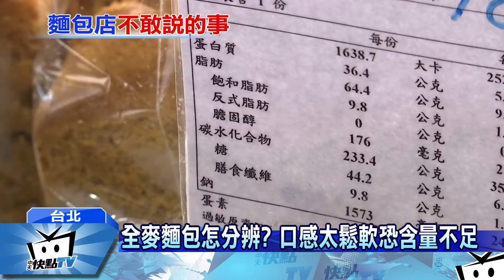20170308中天新聞 全麥麵包怎分辨？ 口感太鬆軟恐含量不足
不少人喜歡把麵包當做主食，但是真正健康的麵包要怎麼挑選呢，市面上標榜的全麥麵包，根據衛福部規定，全麥的含量至少要有百分之51，但卻還是有全麥麵包吃起來鬆軟香甜，添加了哪些東西，帶您一起來看。